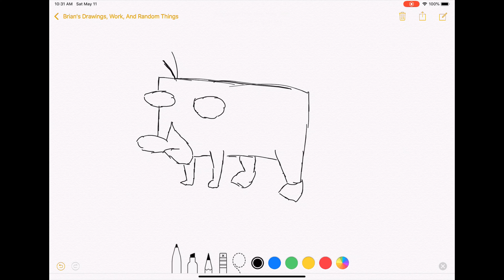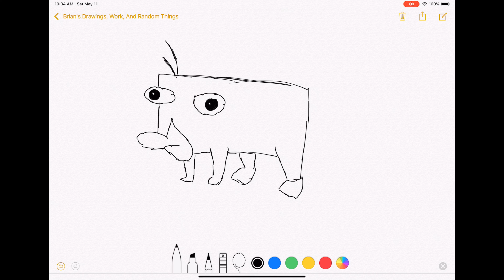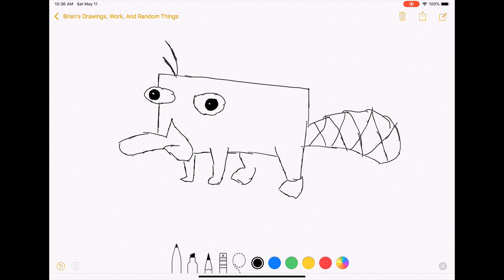Art #22.5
I hope you enjoy this video. This is one of the many videos that we do on this channel. This may seem like a re-upload from yesterday but it is just the same video but speeded up if you didn't like the speed of the video. The app that we used to edit this is called IMovie. In this video we drew on a 2019 IPad Pro with the Apple Pencil 2.